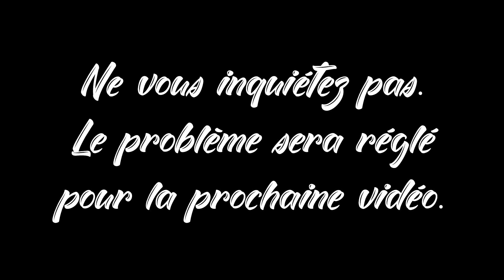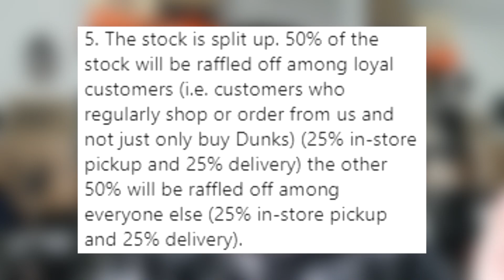LES RAFFLES SNEAKERS : Faut-il encore y participer ?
Salut les bg, aujourd'hui on se retrouve pour une vidéo dans laquelle je vais vous parler des raffles.

🏷️Tags pour optimiser la vidéo🏷️
participer raffle raffles sneakers snkrs app snkr sneaker win chances chance nike adidas app